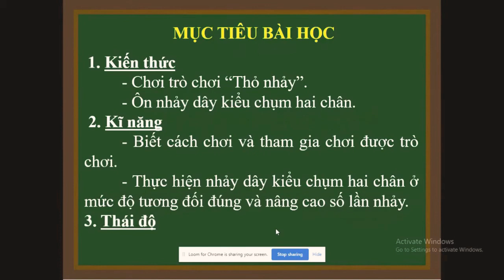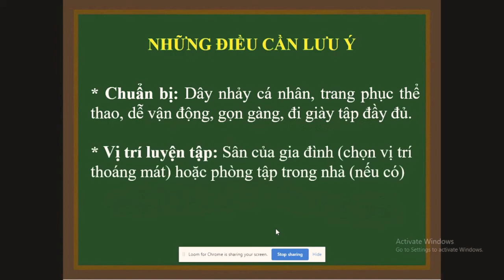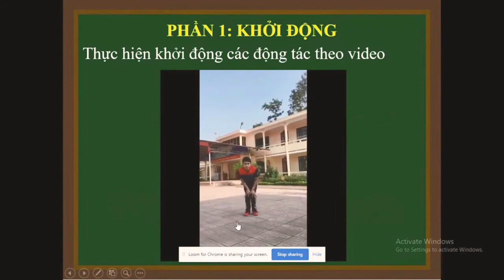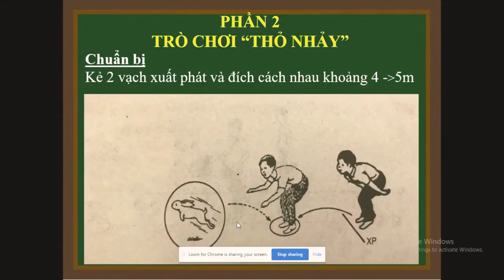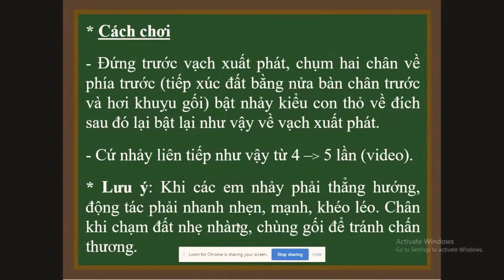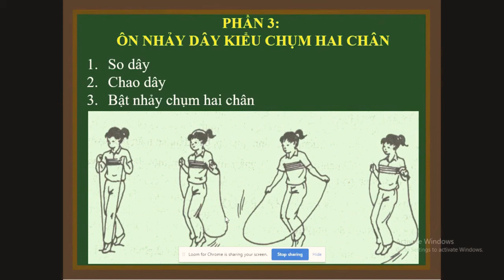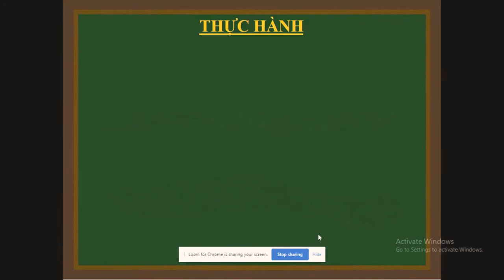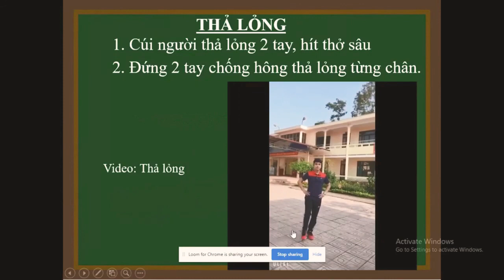Thể Dục Lớp 3#Trò Chơi “Thỏ Nhảy” Ôn Nhảy Dây Kiểu Chụm 2 Chân